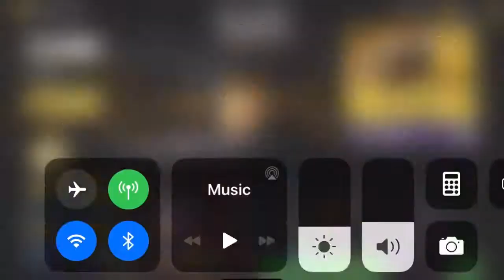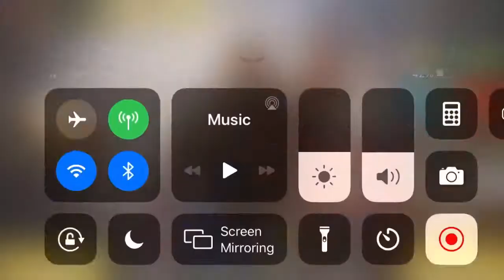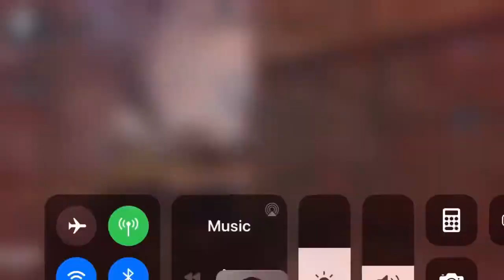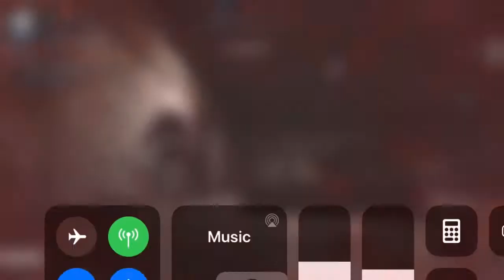Call of Duty Mobile: Season 9 Review